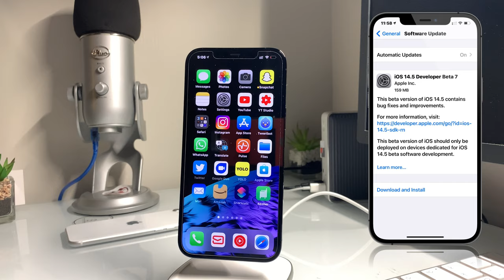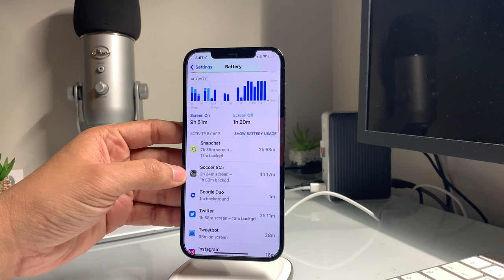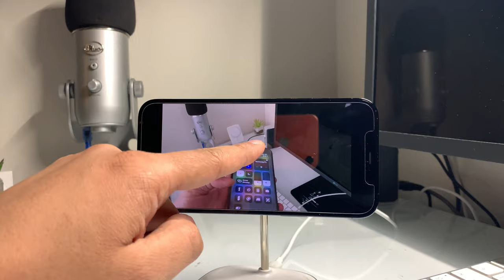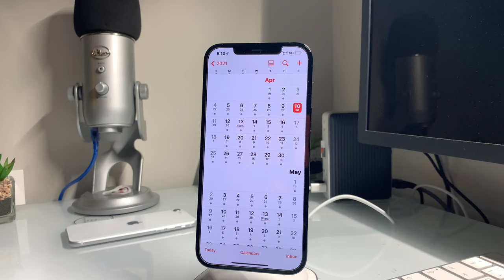انطباعي لنسخة التجريبية السابعه لل iOS 14.5